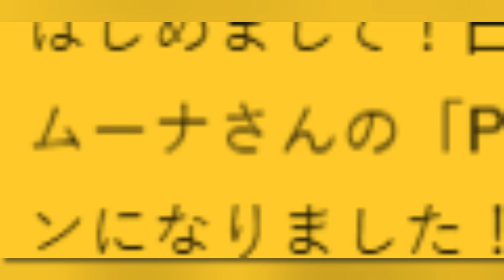Moona replied to this SC with her PASSION NIHONGO and it's hilariously cute [Hololive ID]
Her Japanese sounds cute xD

Follow their Twitter/X:
--- HoloID 1st Gen ---
Moona Hoshinova (ムーナ)🔮 hololiveID

--- HoloID 2nd Gen ---
Pavolia Reine (レイネ)@ Slap by Step MV OUT!🦚ホロライブID
Anya Melfissa(アーニャ)🍂@ホロライブID | 新オリ曲「アンリアルヴェイル」公開

--- HoloID 3rd Gen ---
Vestia Zeta (ゼータ) 📜 @ホロライブID